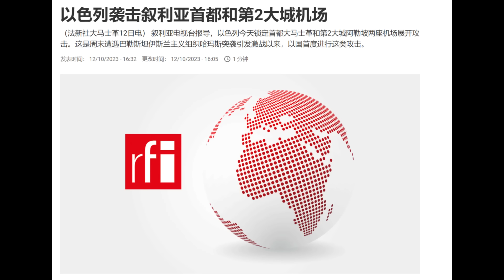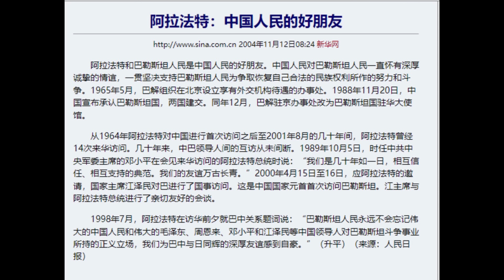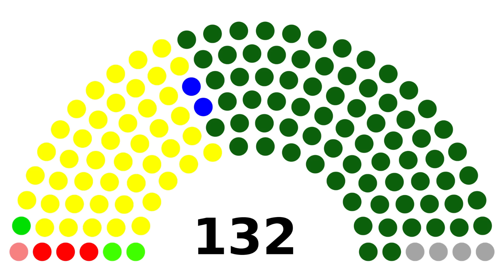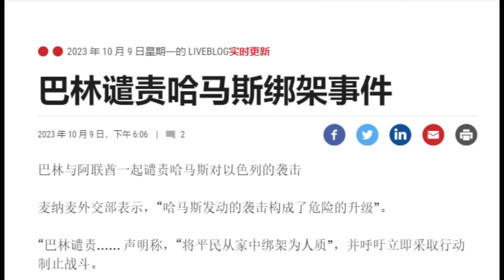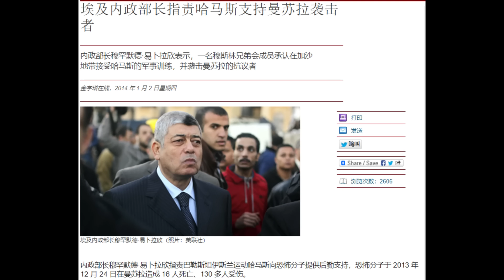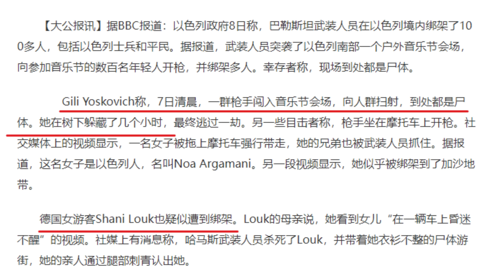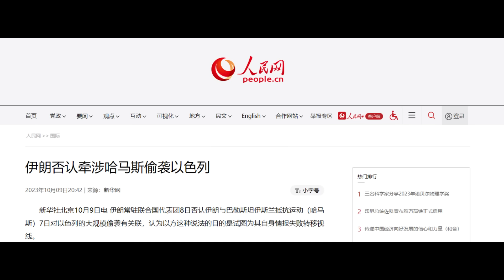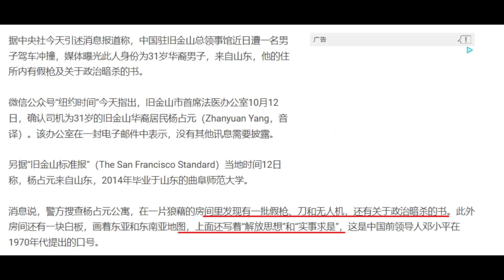方脸说：巴以冲突会演变成全面战争吗？巴以矛盾由何而来？第三次世界大战离我们近在咫尺？或许中东的局面比我们想象的要好！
00:00 万众瞩目的加沙地带
01:24 巴勒斯坦是怎么分裂的？
08:10 巴以冲突仅仅是少数人的战争
17:11 未来可能的走向